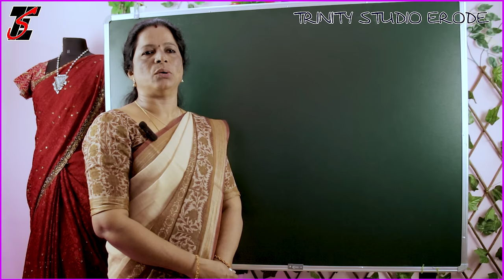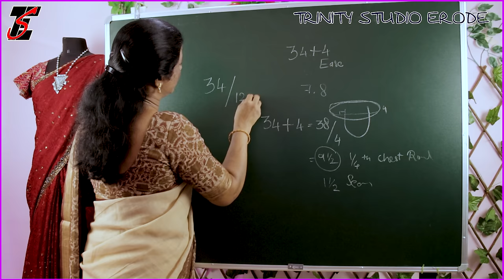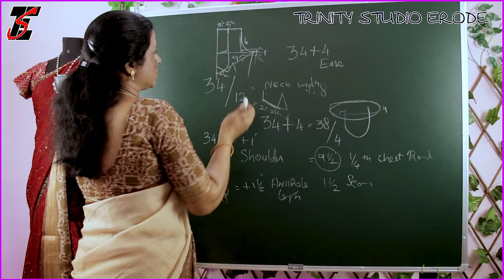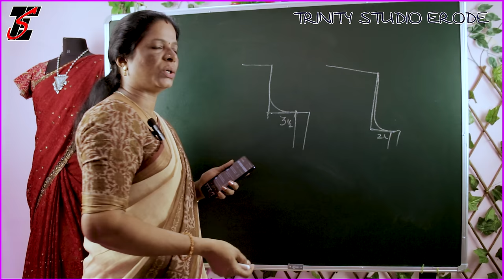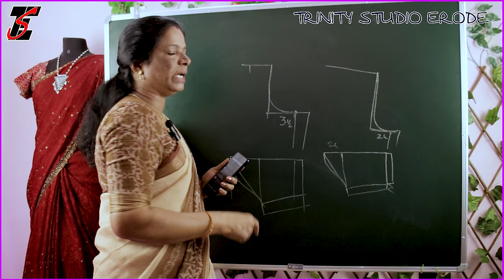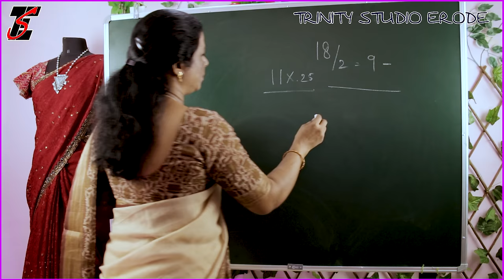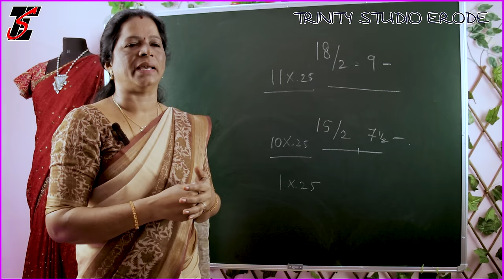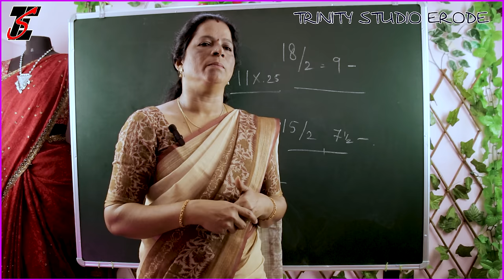blouse armhole loose problem || how to correct front and back neck in blouse